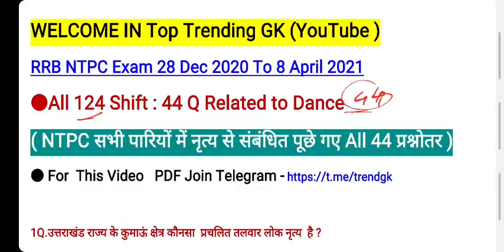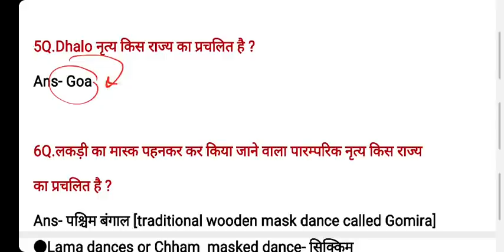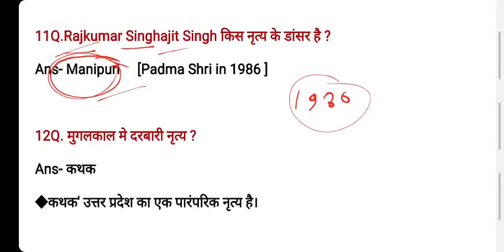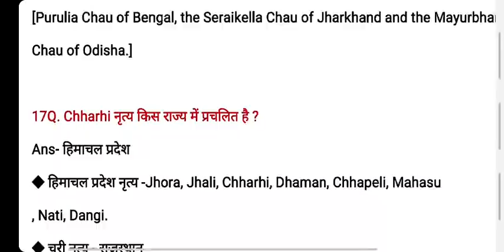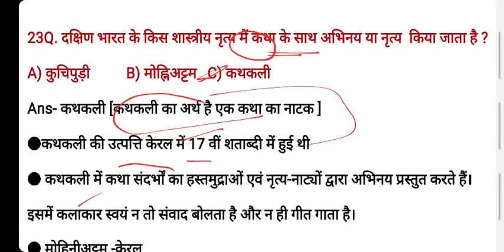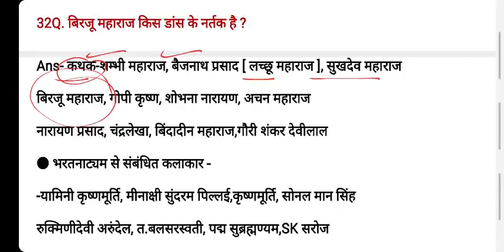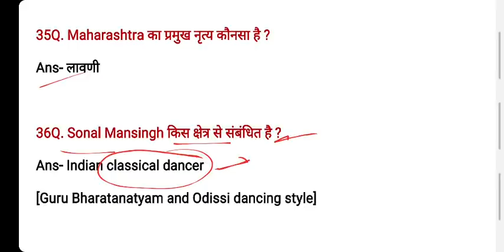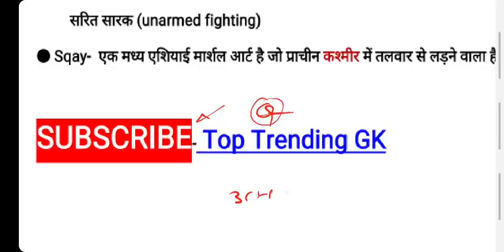RRB NTPC 2021 All Shift Dance Related Questions | Railway NTPC 2020 All Shift Dance and state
RRB NTPC 2020 ALL SHIFT Dance Related Questions.
Railway NTPC 2021 All shift GK Questions.
All State Dance Questions asked in NTPC 2020.

1.dance and state previous year questions.
2. dance related  new questions.
3. all state dance previous year questions